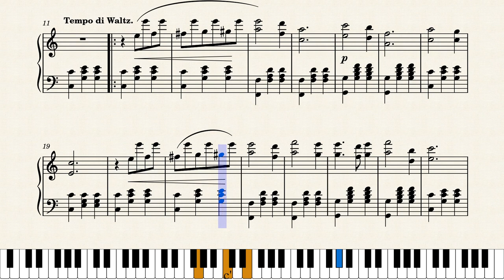[Sheet Music] Valentine – W. A. Hennig (1879) (Waltz, Piano Instrumental)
An instrumental piano piece

Something for Valentine's Day - though myself has nearly forgotten this day (just lately that a YouTube ad reminds me of this festival) cuz I myself have never had a girlfriend LOL. Still I hope everyone a happy Valentine's Day and successful to find a lover/ hope all kinds of love (not just romantic love but also love between parents and children, friendship, or even some abstract love like my love in music LOL) will last long